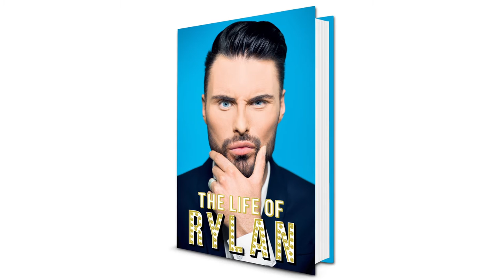Rylan Clark-Neal - The Life of Rylan Book Cover Shoot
Rylan Clark-Neal is at the photo shoot for his autobiography, The Life of Rylan, out 30 June 2016. Go behind the scenes on the shoot and hear from Rylan about writing the book.

Rylan Clark-Neal - The Life of Rylan